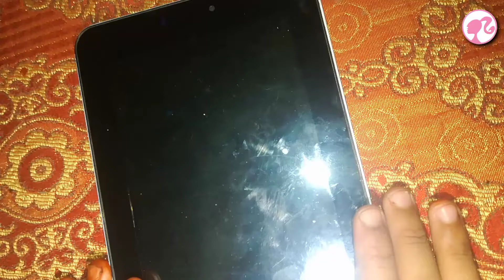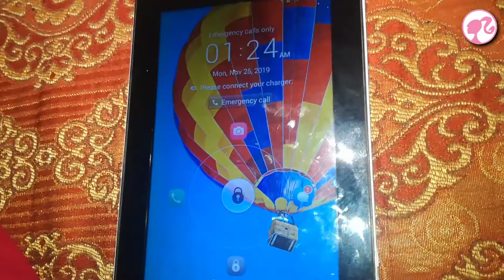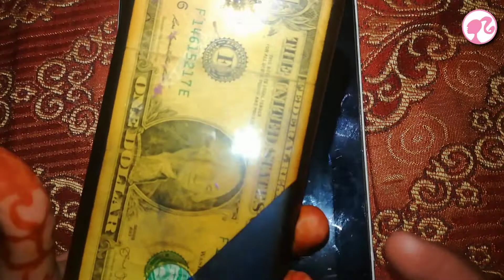Best Huawei Tablet For Children || My Elder Bro Tablet || Urwa Tech TV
Hello Guys Welcome back in our channel
Urwa Tech TV
In this video we showed a (Huawei) Tab For Children.